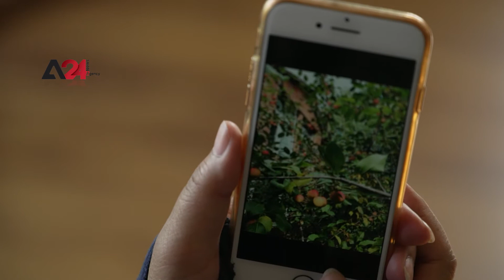Mongolia - Pears to grow in Mongolia’s suburbs successfully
Despite the hardship the people in Ulaanbaatar's Ger areas are going through, including the difficulty of planting trees and vegetables in their backyards due to the inadequate water supply and infrastructure; however, some people have recently begun to improve their living conditions by planting vegetables and fruits without the need to wait for government support, they started to grow pears, which usually grow in hot and humid climates. Those areas have more than 70 types of trees and 10 types of other fruits and vegetables.

Лийр жимсийг Монголд амжилттай нутагшуулжээ

Улаанбаатарын гэр хорооллын айлууд усан хангамж, дэд бүтэц хангалтгүй байгаагаас үүдэн хашаандаа мод, өвс, хүнсний ногоо авч чадахгүй байна. Гэвч сүүлийн жилүүдэд зарим хүмүүс төр бүх зүйлийг зохицуулахыг хүлээхгүйгээр амьдрах нөхцөлөө сайжруулж эхэлсэн. Тэдний нэг хуульч Отгонцэцэг 10 жилийн өмнөөс Улаанбаатар хотын гэр хороололд лийр тарьж эхэлсэн. Лийр жимс нь ихэвчлэн халуун болон чийглэг уур амьсгалтай бүс нутагт ургадаг. Отгонцэцэг 70 гаруй зүйлийн мод, 10 зүйлийн жимс, бусад төрлийн хүнсний ногоо тариалдаг. Тэрбээр лийр тарих хүсэлтэй иргэдийн мэдээллээ солилцох Facebook-ийн “Лийр тарьцгаая” онлайн группийг байгуулан олон хүнд эерэгээр нөлөөлж, зөвлөж яваа хөдөлмөрч эмэгтэй юм.